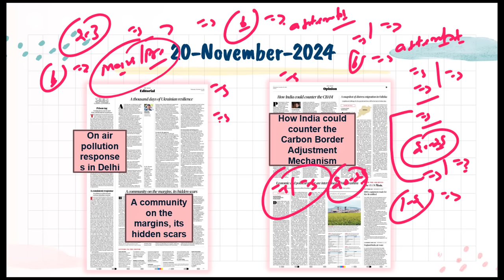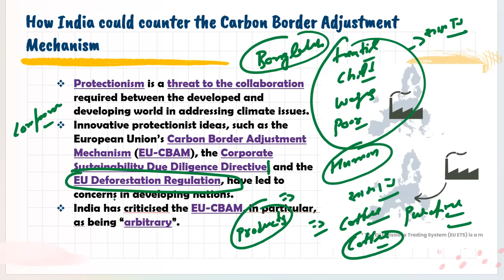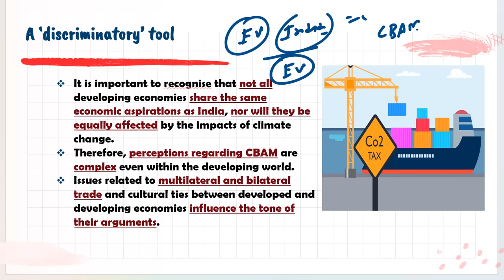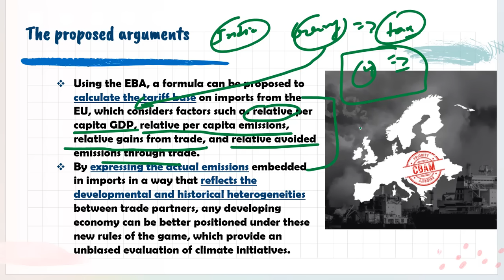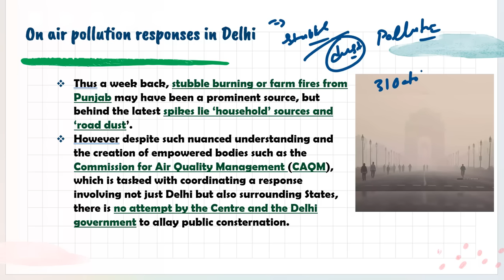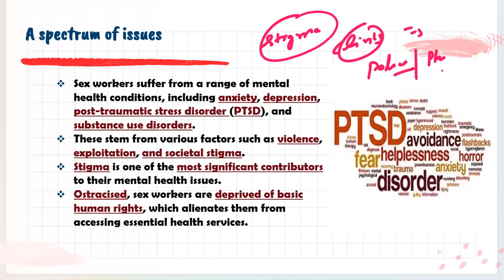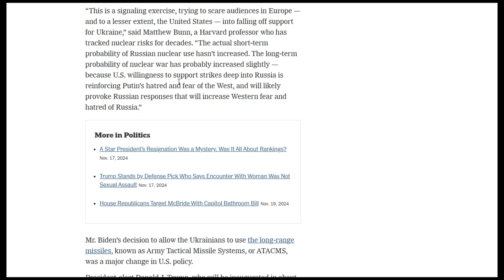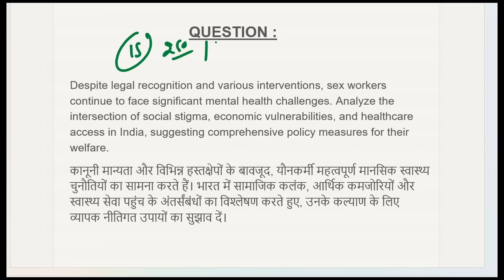20 November 2024 | Editorial Discussion | CBAM, Delhi Pollution, Russia Nuclear, Sex worker | Sumit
For Joining Current Affairs Plus Course by Sumit Sir

Date - 20/11/2024
00:00 - Introduction.
02:57 - Ethical Quotes (GS Paper- 4).
04:33 - Carbon Counter Adjustment Mechanism (GS Paper-3).
17:21 - Air Pollution in Delhi (GS Paper-3).
23:57 - Impact on Sex Workers. (GS Paper-2)
27:35 - Russia nuclear weapons (GS Paper-2).